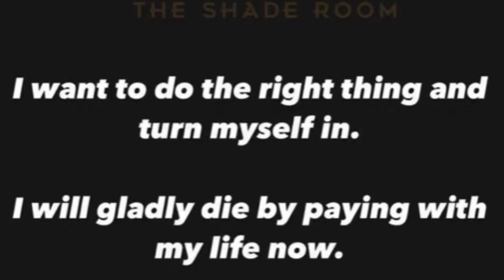Popular influencer k!lled by her man who used her body parts to perform rituals!